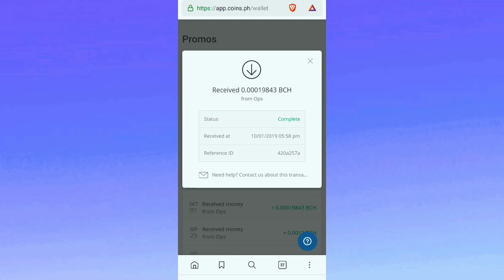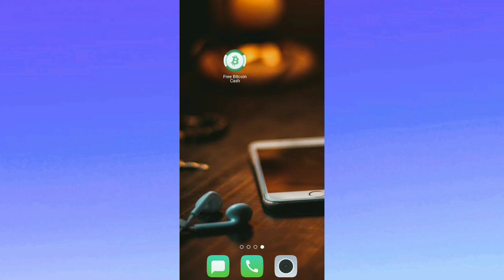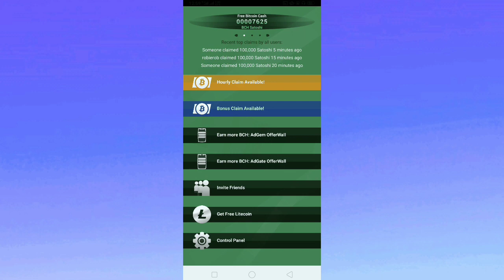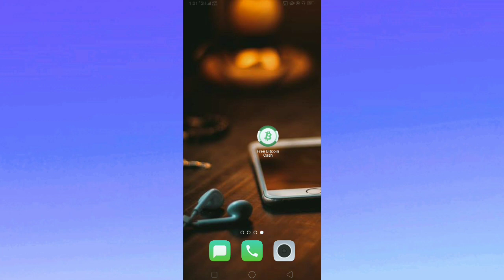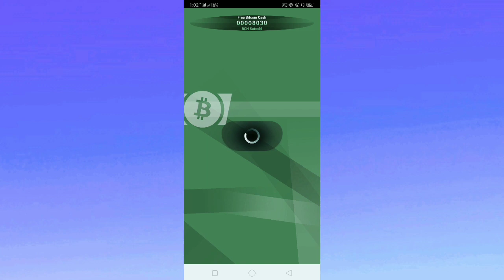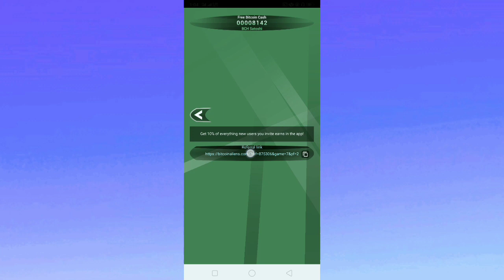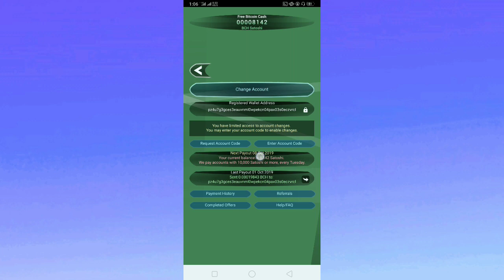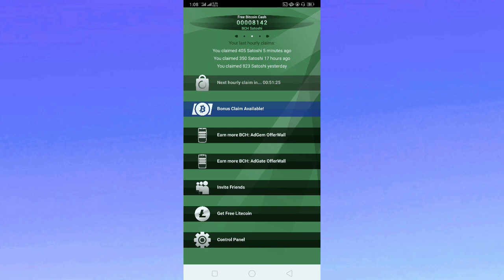Alamin Kung Paano Makakuha ng Libreng BCH | TRENDING 2019